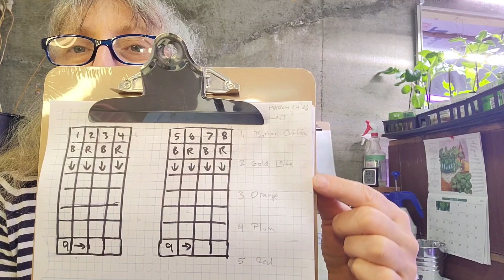How to Start Sunflowers - The ones I'm Growing - Interesting Sunflower Photos - Seed Room Update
In this video I will be sharing with you all the steps I take when I start my sunflowers, the types I'm growing, and some really interesting photos I took from last year's sunflowers. There will also be a seed room update.